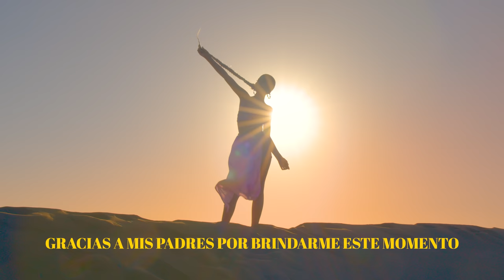YA UN MILLÓN - LOVE YOURSELF (official video) / El mundo de Indy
¡Hola Amiguindys! en este vídeo doy las gracias de una manera muy especial a esta gran familia por acompañarme desde que empecé esta aventura hasta que ya hemos llegado al millón. ¡No podéis imaginaros lo feliz que me siento de haber llegado aquí rodeada de tanto amor!
¡OS QUIERO!

VISITA NUESTRA PÁGINA WEB Y PODRÁS CONSEGUIR MIS LIBROS DEDICADOS (DEDICATORIA ESPECIAL A TU GUSTO) Y FIRMADOS POR MÍ, TAMBIÉN NUESTRAS CAMISETAS, MUY PRONTO TENDREMOS PRODUCTOS NUEVOS...¡ÉCHALE UN VISTAZO!👉🏽

¡¡OS QUIERO!!!

👉🏽Cuenta en tik tok familiar: @familiaamiguindy_vlogs